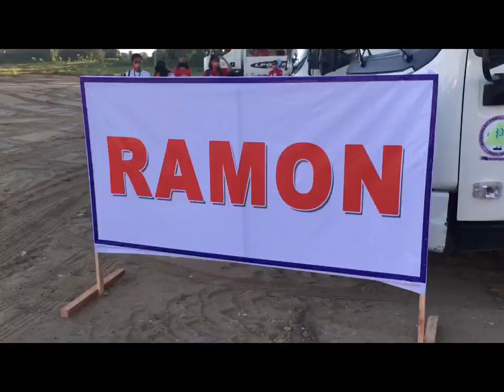BBM-SARAH UNITEAM GRAND RALLY IN ISABELA SPORTS COMPLEX